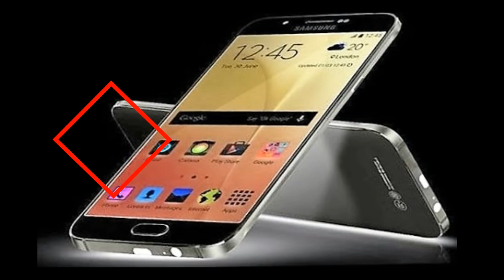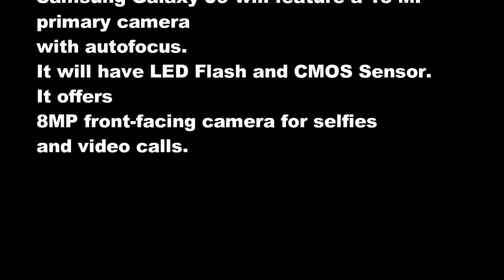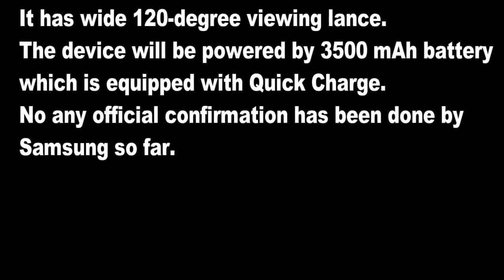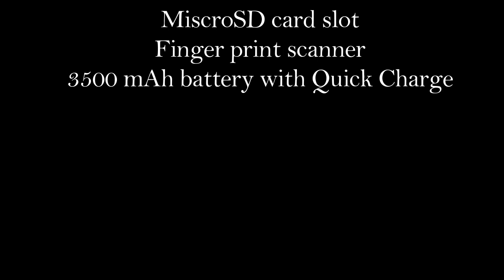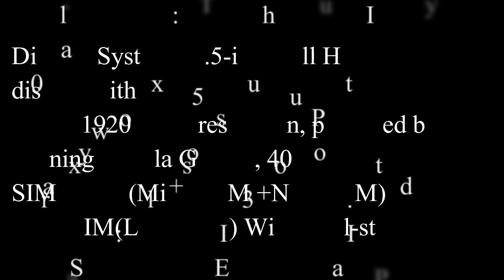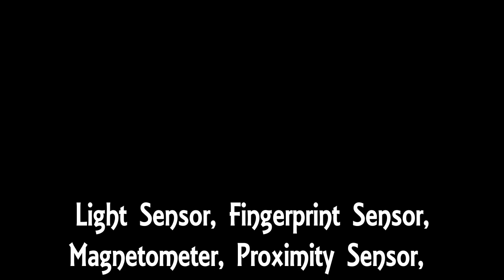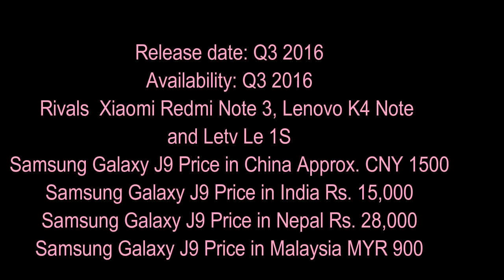New Upcoming Samsung Galaxy J9 Price and Specifications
Samsung Galaxy J9, the best features of mobile smartphones and the next generation of Samsung’s upcoming. Samsung Galaxy J series (after the Samsung Galaxy J5 and J7) next Samsung Galaxy J9 is expected to launch in the third quarter, according to regulate online gadget market rumors leaked. Samsung Galaxy J9 in the market is expected to price $ 280